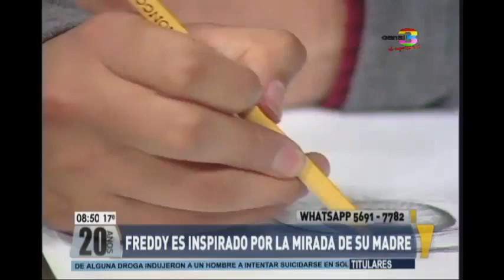Entrevista por TeleDiario|dibujante guatemalteco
Hola banda como están? Les comparto la entrevista que me han echo hace un par de semanas!!
Gracias a ustedes he logrado esto, cada triunfo se lo dedico a ustedes♡♡